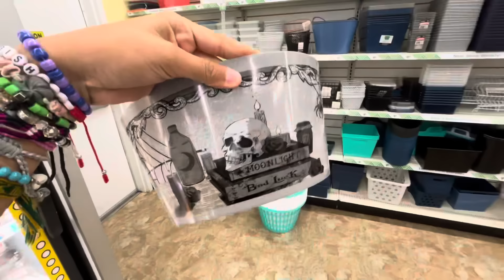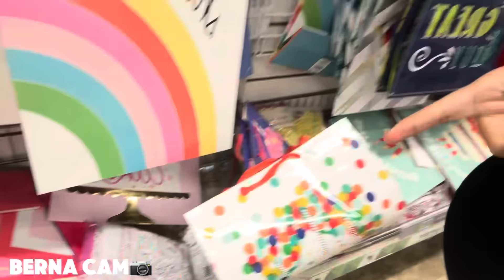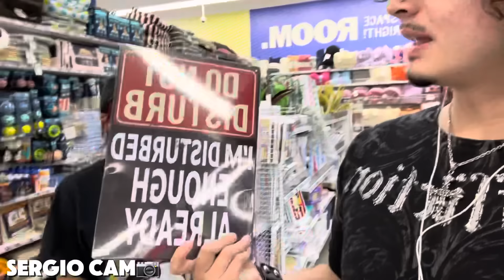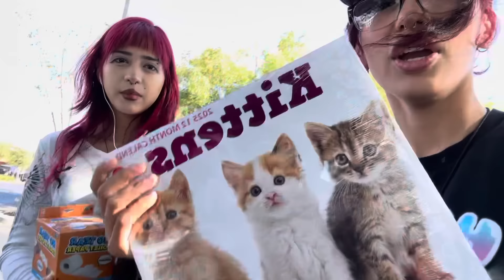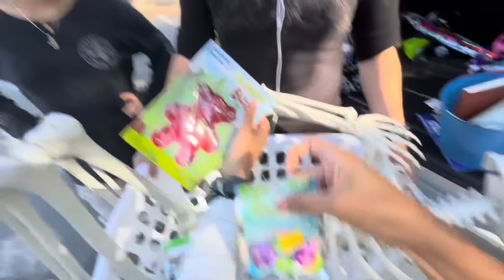WE MADE EACH OTHER BASKETS